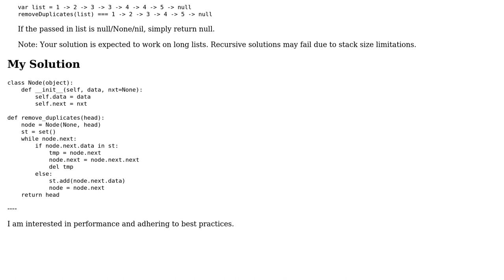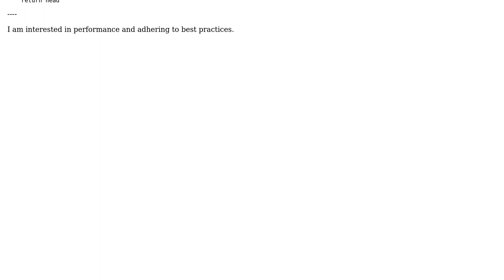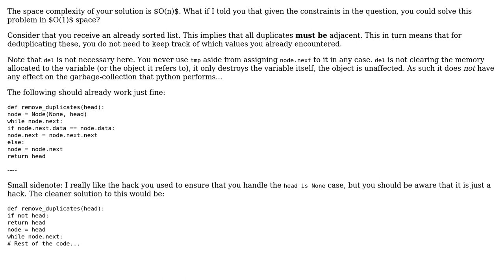(Codewars) Linked Lists - Remove Duplicates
With thanks & praise to God, and with thanks to the many people who have made this project possible! | Content (except music & images) licensed under CC BY-SA | Music | Images & others | With thanks to user Vogel612 user Tobi Alafin and the Stack Exchange Network Trademarks are property of their respective owners. You are responsible for your own actions.